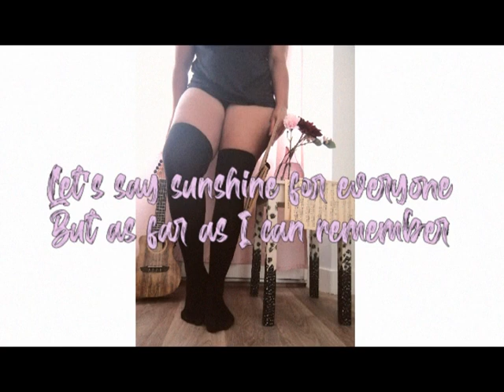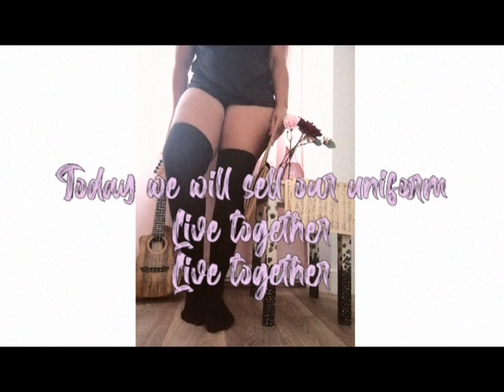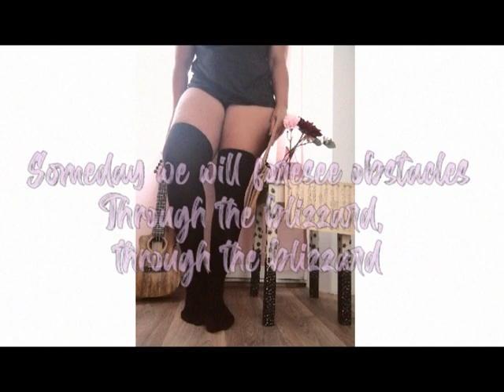LIFE IS STRANGE COVER - Obstacles - Syd Matters [VanilleFleurCannelle]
"Obstacles" Syd Matters
From the video game: LIFE IS STRANGE
♥ I do my own record and mix ♥